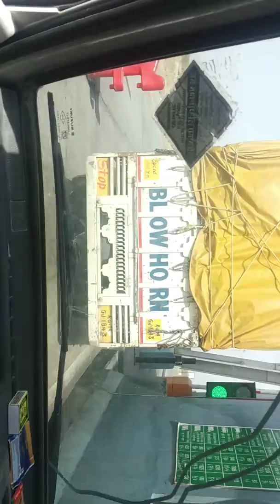पाली to सोजत